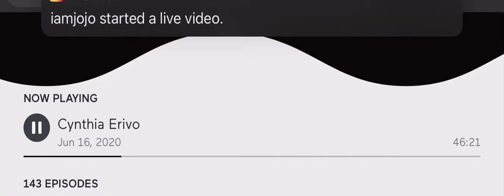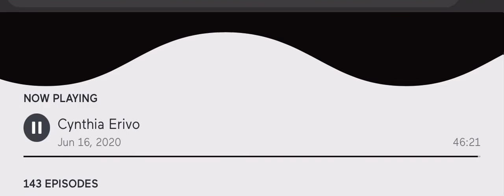Cynthia Erivo Interview - Deadline Podcast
Cynthia Erivo has always been a talent to keep an eye on, but it was her role as Celie Harris in the Broadway production of The Color Purple which lit up the stage and caused everyone’s jaws to drop in awe — so much that she won a Tony Award for it. From there, it seemed like Erivo took Hollywood by storm.

Erivo went from Broadway to roles in high profile films of various genres including Drew Goddard’s Bad Times at the El Royale, Steve McQueen’s Widows and starred as the titular historic figure Harriet Tubman in the Kasi Lemmons-directed Harriet which earned an Oscar nomination. She is also set to play the legendary Aretha Franklin in the forthcoming installment of Nat Geo’s Genius anthology.

In HBO’s The Outsider, she takes a turn as a private investigator Holly Gibney who uses her uncanny abilities to help police detective Ralph Anderson (Ben Mendelsohn) investigate a gruesome murder of a local boy that has a mysterious force surrounding the case. Based on the Stephen King novel, the character adds her diverse resume of roles as Holly is on the autism spectrum — which Erivo made sure to handle with the utmost care.

Erivo joined us virtually for the latest episode of the New Hollywood Podcast to talk about the critically acclaimed HBO supernatural thriller, how it was to play the Queen of Soul and the importance of empathy when it comes to representation. Listen to the episode below.

*This episode was recorded before the protests and events stemming from the death of George Floyd.

This is a fan page!
Please be mindful and respectful of content being sent! Thank you!